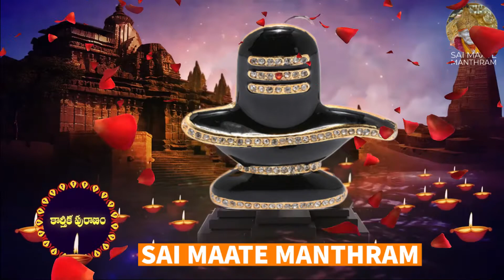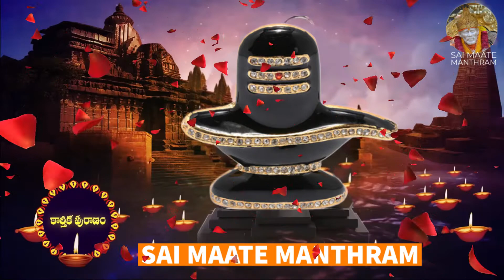కార్తీక పురాణం ఇరవయ్యవ రోజు కథ మరియు ఆచరించే విధానం - Kaartika Puranam Chapter 20 and Procedure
Listen to Kaartika Puranam Chapter 20 and its Procedure and get the blessings of Lord Shiva.
OM NAMA SHIVAYA, HARA HARA MAHADEVA

Also, share the videos with your near and dear ones.